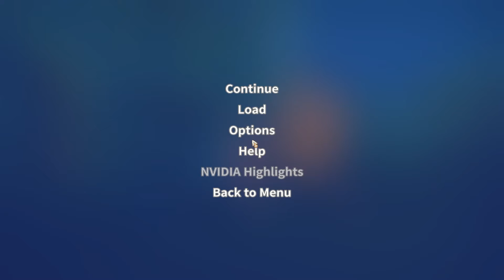Otrokom na farme na 3 sezóny - My Time At Portia (Full release) - part 42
V tejto epizóde budeme PREKLADAŤ KAŽDÝ ROZHOVOR s obyvateľmi Portie.

BTC: 14qxueH5kkW9jQwCzfX7431HuHwowzH221
ETH: 0x0998E041c993372BE4A2aaa50f7068EAB133B775

Youtube kanál zameraný na tutoriály, návody, tipy a triky. Ale aj prekladanie hier z angličtiny, gameplay, walkthrough a iné veci súvisiace s hraním hier. Zahŕňam široké spektrum rôznych hier.